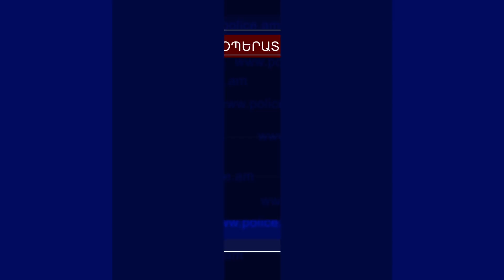Օպերատիվ իրավիճակը հանրապետությունում՝ հոկտեմբերի 15-ից 16-ը